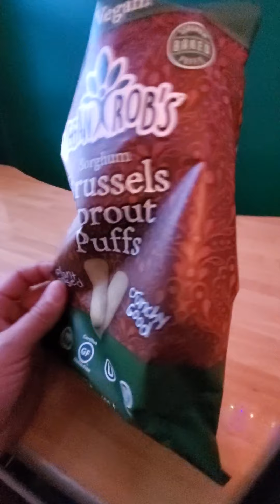PART 2 -COVID SHACK UPGRADES 👌